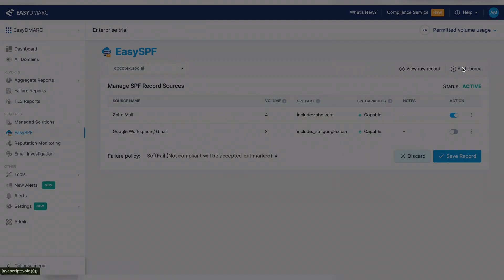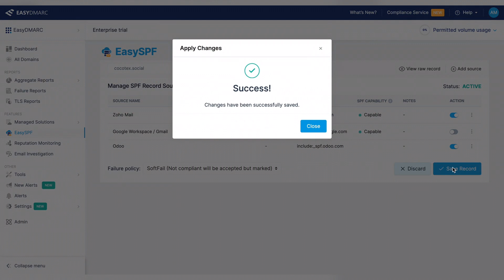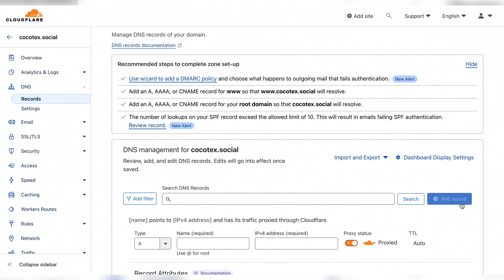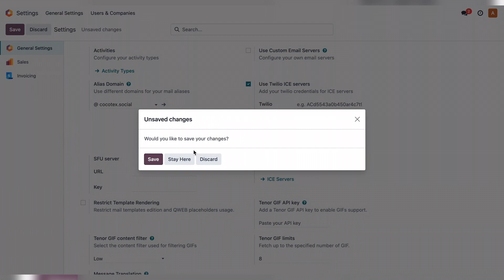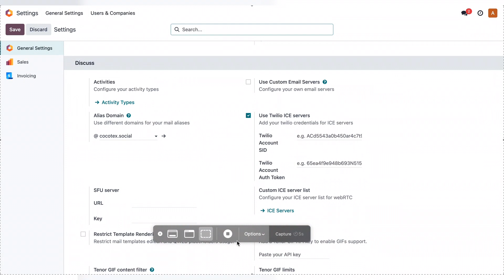Odoo SPF and DKIM configuration: Step By step | EasyDMARC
Follow this step-by-step video guide on Odoo SPF and DKIM configuration and ensure your email is successfully authenticated.